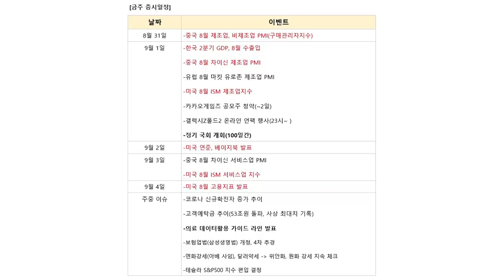반도체, 단발성 이벤트가 불러오는 주가의 랠리를 지켜보라 f.염승환 차장